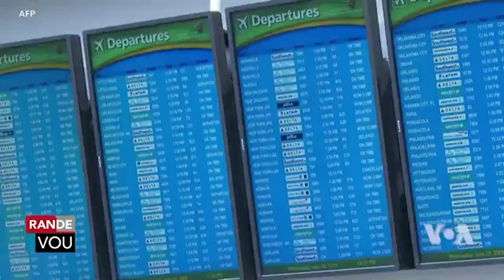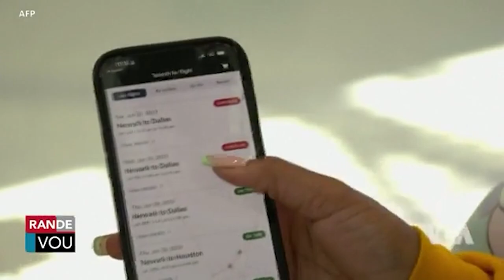Wikenn jou ferye 4 jiyè sa anpil moun kap vwayajè pwal fe fas ak gwo reta , dele sou majorite vol yo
Wikenn jou ferye 4 jiyè sa anpil moun kap vwayajè pwal fe fas ak gwo reta , dele sou majorite vol yo kap fet nan ayewopò ameriken yo